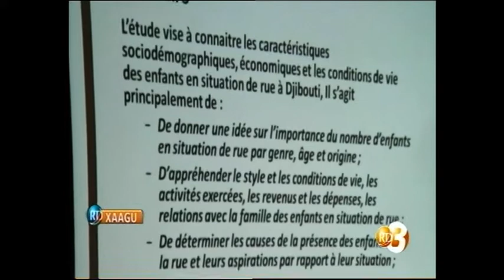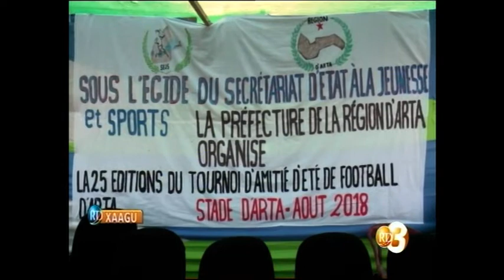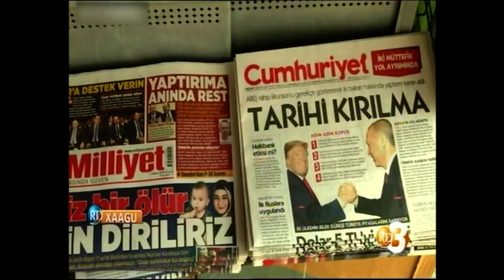RTD : Journal Afar du 12/08/2018